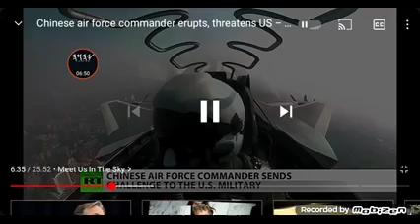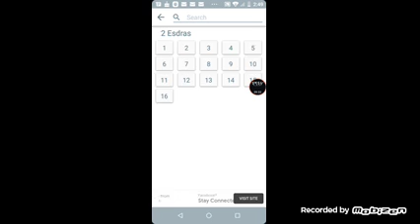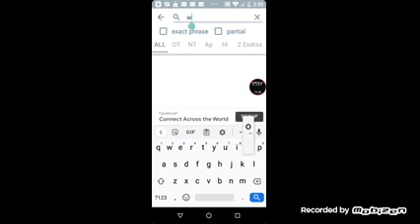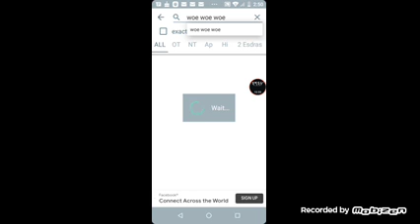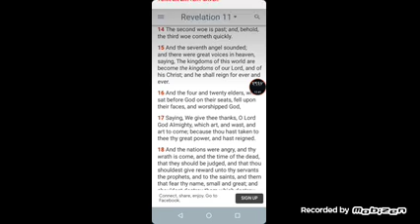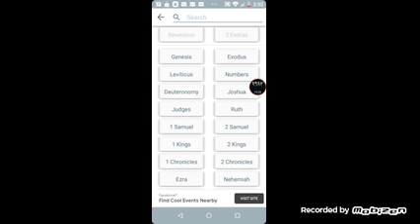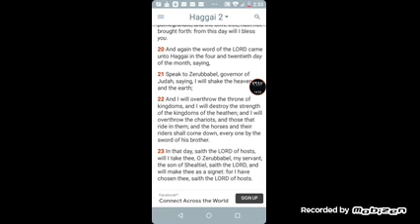The LORD dictates who rules, not man. Ezekiel 17:24